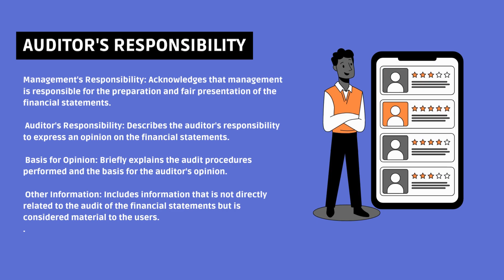Water Audit Report Form: Efficiently Manage Your Water Usage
Summarise the requirements of the applicable financial reporting framework
Join our growing community of learners committed to academic excellence and continual improvement.